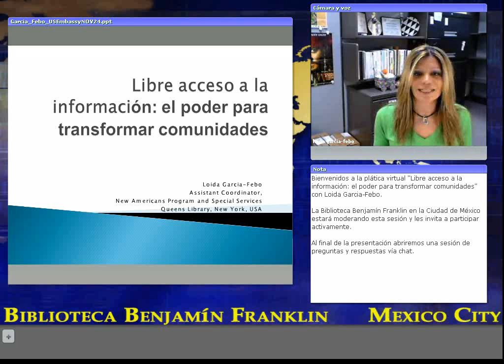Loida Garcia-Febo 1 0